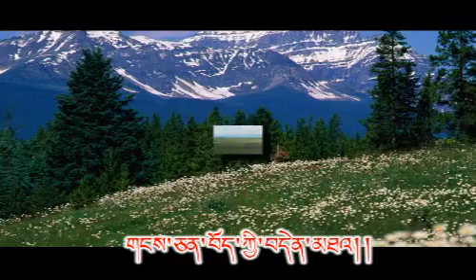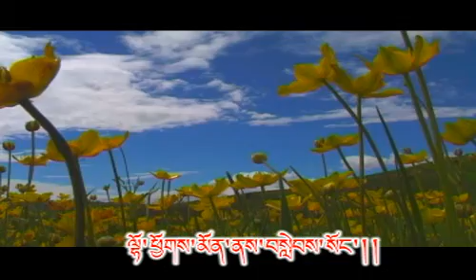འཕྲིན་བཟང་__བདུད་བྷེ་ Tibetan song Trinsang by Dhepe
འཕྲིན་བཟང་__བདུད་བྷེ་